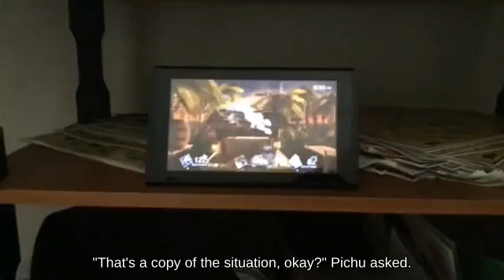Hitbox King K. Rool holding Bunny Hood below Dashing Onett || Wii